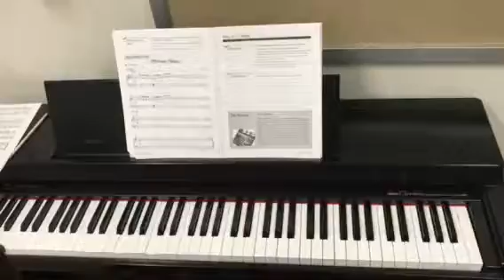Alfred's Piano 101 Morning Classic Lancaster/Renfrow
Piano piece